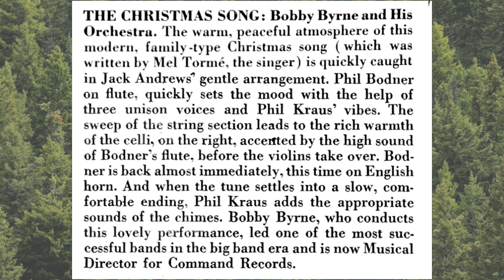The Christmas Song, Bobby Byrne And His Orchestra - from a 1967 Command Christmas LP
This recording is from an out-of-print Command LP (it was a limited-run product at the time) that celebrated Christmas. Each track featured different artists. Bobby Bryne, the conductor here, was a successful big band leader who later became Musical Director for Command Records.